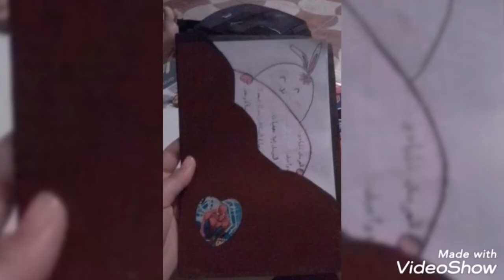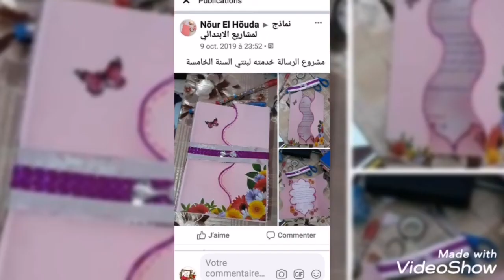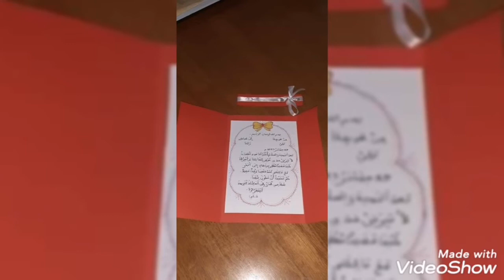مشروع البطاقة / مشروع الرسالة / صنع بطاقة تهنئة / أشغال يدوية بالورق الملون